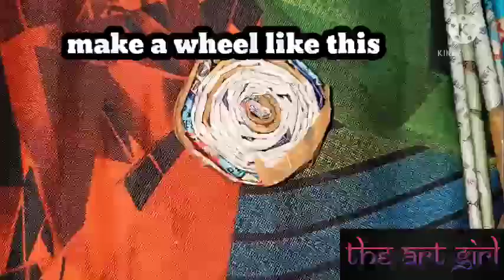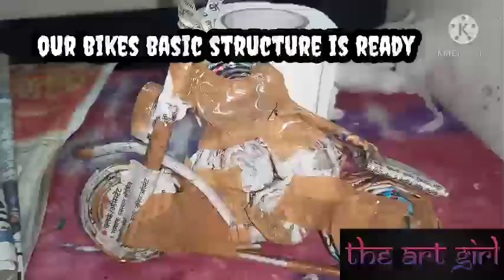Bike 3d model with newspaper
I have made a 3d model of a bike ...